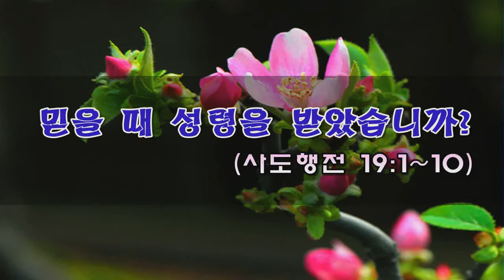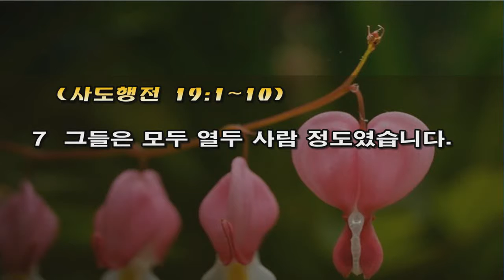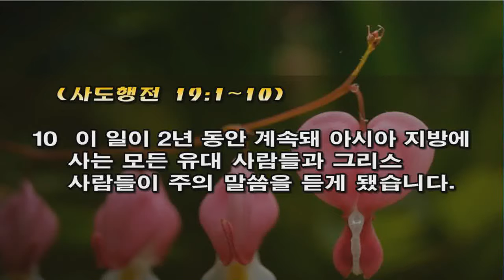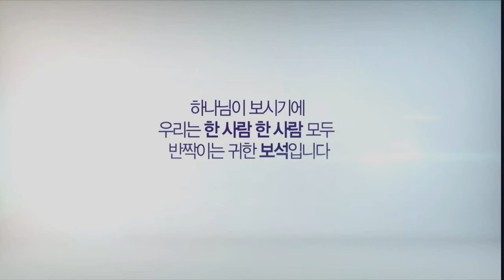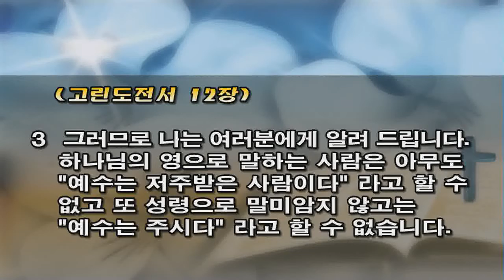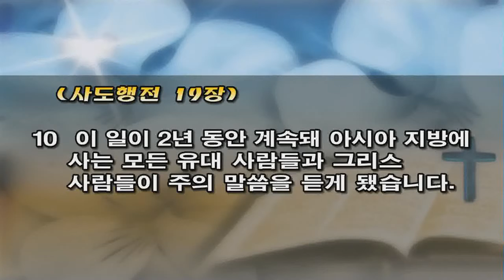수원온누리교회 신기섭목사 160417